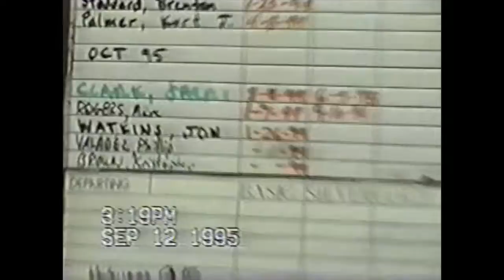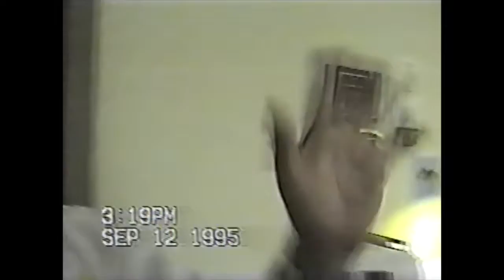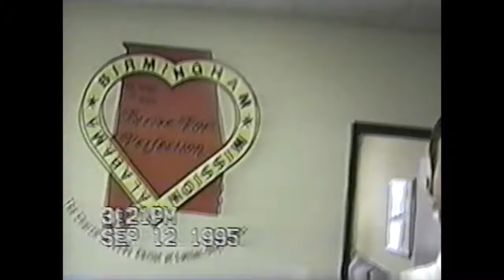ABM Watkins Tour of Mission Office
Elder Watkins Gives a Tour of the Alabama Birmingham Mission Office in September 1995